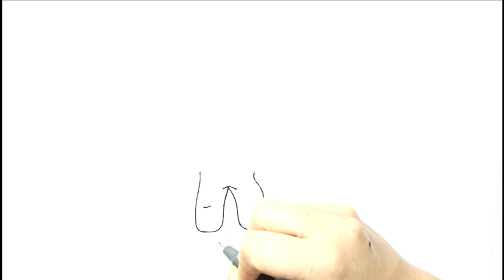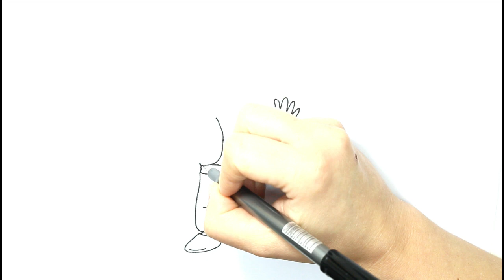Fazenda do Zenão l Reino Infantil l desenhando e colorindo personagens da fazenda do Zenão.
FACEBOOK pessoal, sejam muito bem vindos(a) ao canal Desenhos Coloridos.